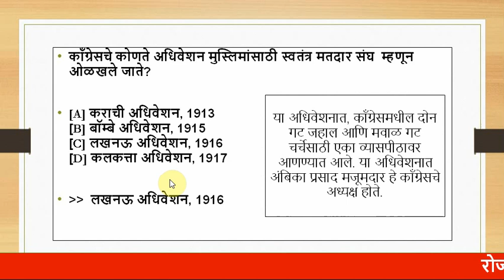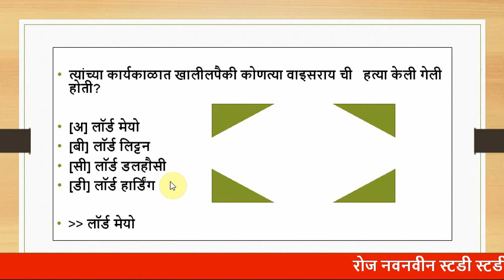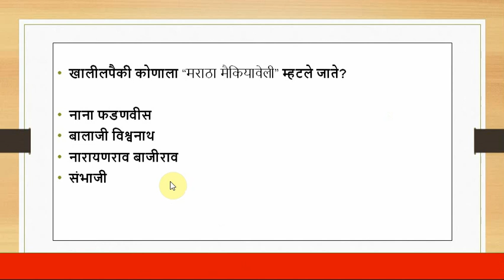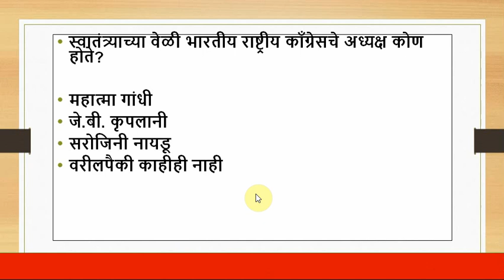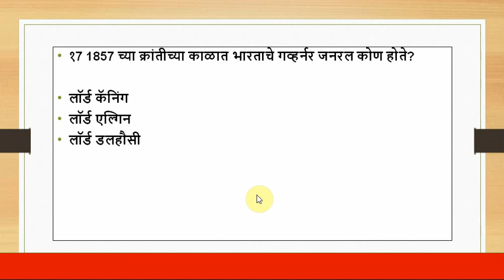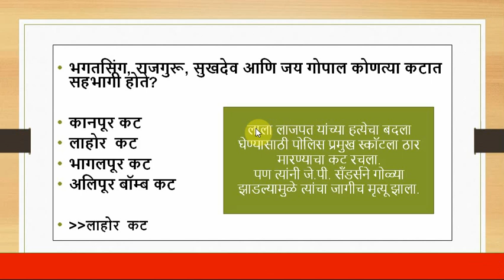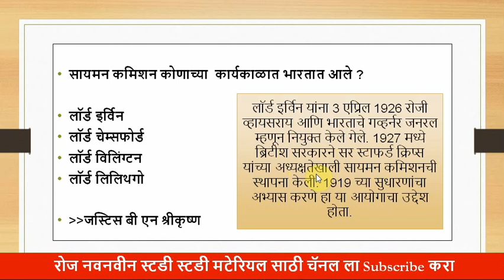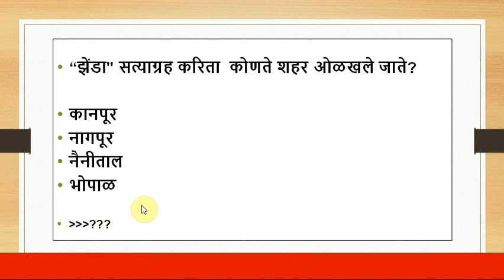आधुनिक भारताचा इतिहास टॉप 20 प्रश्न सर्व स्पर्धा परीक्षा 2020 // MPSC // TALATHI // ZP // ALL EXAM